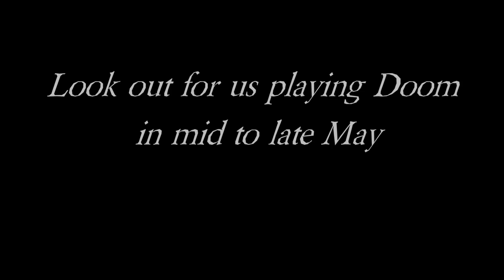GAB plays doom open beta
Be warned the song will start at 8 seconds in (and it is loud)
Here we have a short compilation of brutal murders and takedowns recorded from Dooms open Beta (15/4 - 17/4).
Check us out in mid to late May when we will be playing through the full release (Release is on the 13th of may)